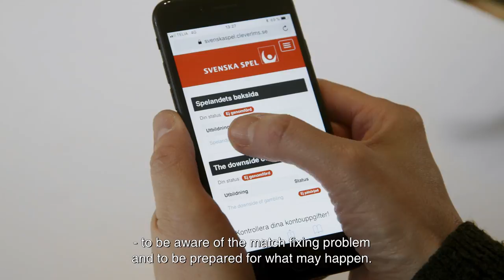Swedish handboll against match fixing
To prevent match fixing, the Swedish Handball Federation together with Svenska Spel, have taken the initiative to educate all the teams in the national youth championships. The first club to do the online education was IK Sävehof